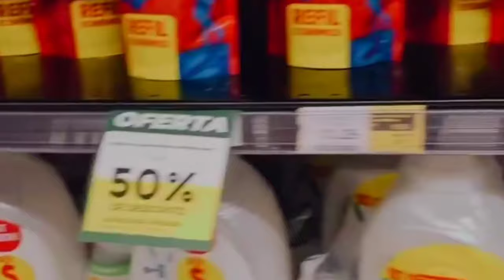VLOGZÃO JAKELYNE VOLTA PARA SUA CASA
✅ Inscreva se no canal para não perde nenhuma novidade 😘😘😘😘

☑️ OBSERVAÇÃO 👇👇
Esse e um canal em estilo vlogs que conta todos os momentos do dia a dia da jakelyne oliveira, com stories da jakelyne, e lembrando que esse canal não tem nenhum vínculo com a jakelyne oliveira

stories do Instagram transformado em vídeos novos, com video 4 a 11 minutos, imagens ampliadas maiores em formato do YouTube, imagens com outra coloração, e resolução, vinheta no início do vídeo, efeitos de zoom em trechos, memes adicionados, transições, efeitos,flips emonji , cortes, e textos, introdução no final do vídeo.

Edições para ficar no modelo de vlog,
programas de edição para criar os novos vídeos.
InShot Premium

Kinemaster Premium

PicsArt Premium

Remini Premium